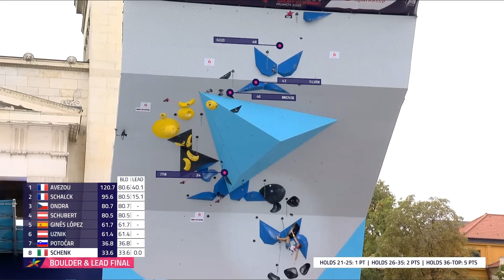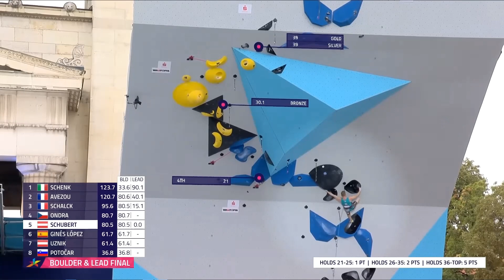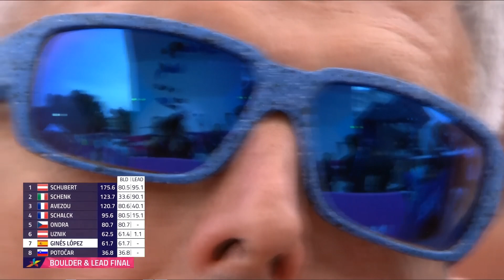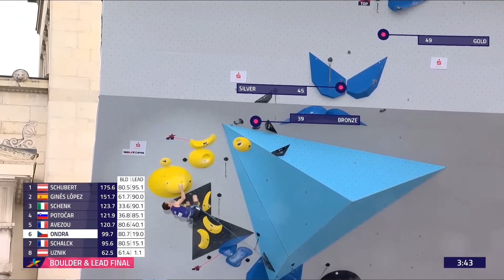European Championship Lead Combined Munich 2022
Hello guys, made this combined video sepparate from boulder, i like to see those competition like unique from each other.
Cheers for everyone and thanks for you support.